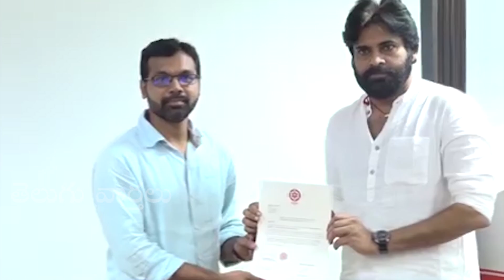Pawankalyan Goosebumps Speech About Youth | Telugu Varthalu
Pawankalyan Goosebumps  Speech About Youth | Telugu Varthalu is completely news based YouTube channel.